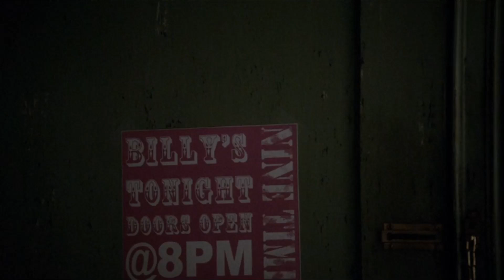Damon, Elena And Rebekah Dance And Feed At Billy's Bar - The Vampire Diaries 4x17 Scene